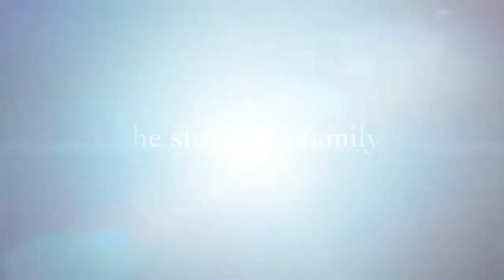The Christmas tree hunt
Hunting for and buying our Christmas tree for the 2013 holiday season